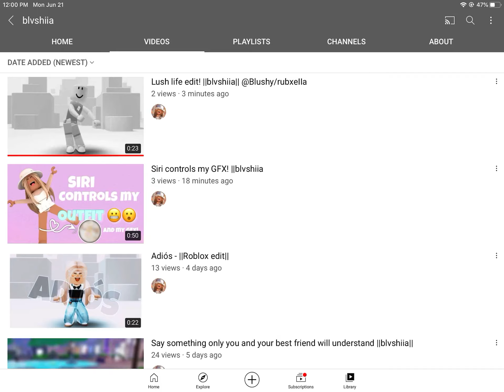Check out my NEW channel for MORE amazing content (READ DESC)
Love yall!